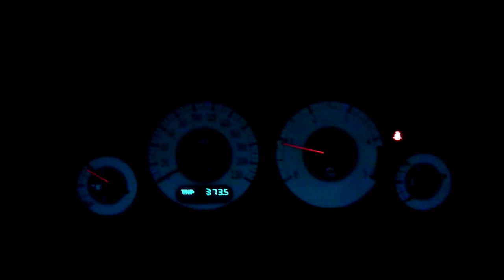chrysler voyager 2,5CRD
2002 chrysler grand voyager Cold start 2,5CRD at 0 degrees. the best car I ever have